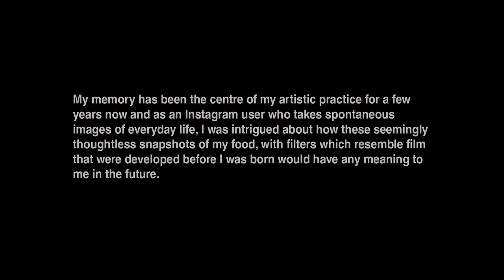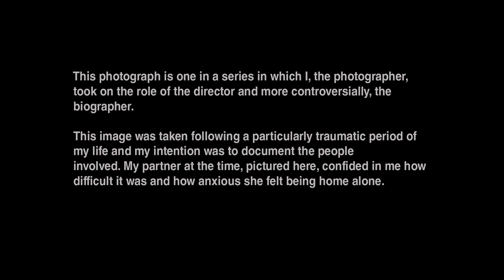Photography and Memory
On the 6th of November 2014, Karran Sahadeo gave a talk at the Moray House Trust in Georgetown, Guyana about how our memories are effected by the camera and other gadgets.

Sahadeo retraces the genesis of his artistic practice which includes photography and installation to help us understand how his memory is effected by the photographs he takes and re-creates.

Sahadeo then moves on to explain the tensions he faced after returning to Guyana after 24 years including how his memory of the country was challenged by the scenes he began to photograph.